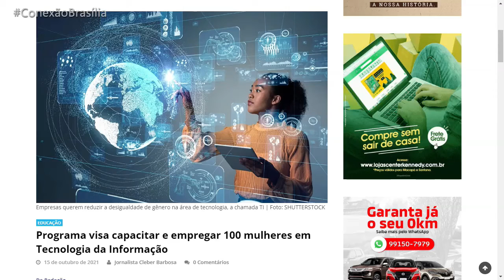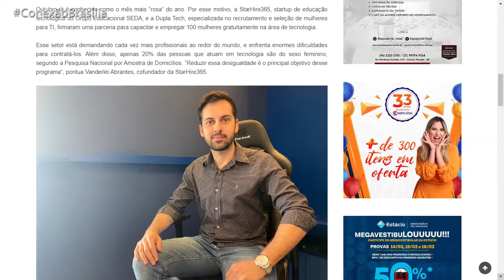Empresa quer capacitar e empregar mulheres na área de TI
Vanderlei Abrantes, da StarHire365, startup de educação tecnológica do Grupo Educacional SEDA, e a Dupla Tech, especializada no recrutamento e seleção de mulheres para TI, firmaram uma parceria para capacitar e empregar 100 mulheres gratuitamente na área de tecnologia.